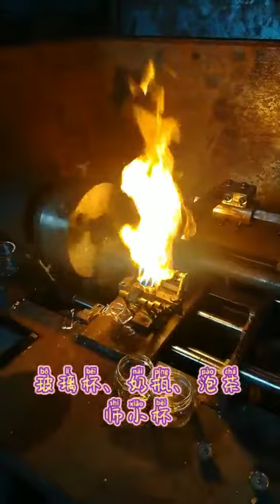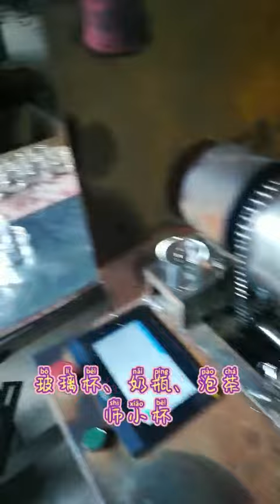CNC glass lathe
The CNC glass lathe can make many different products from glass tube, such as seal bottom, shrink mouth, make screw on mouth,. etc
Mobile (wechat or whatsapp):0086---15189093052